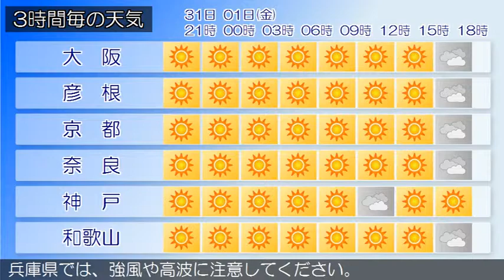2017/08/31 近畿地方の天気予報 夕